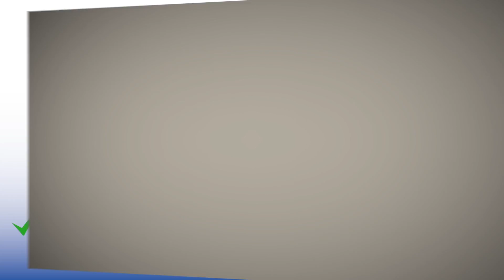Blue Crab - Termite Protection Plan